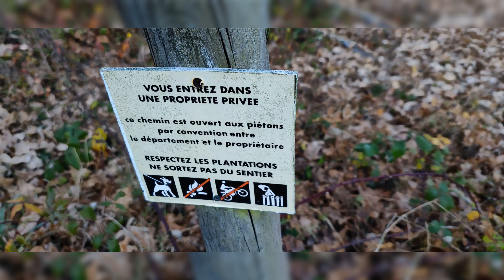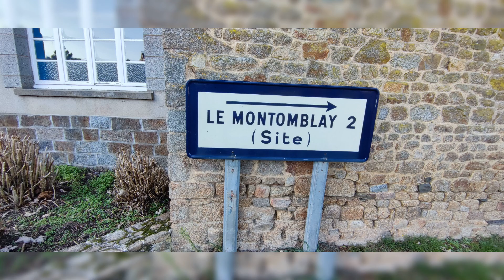Vidéo Sains le 21 Décembre 2021